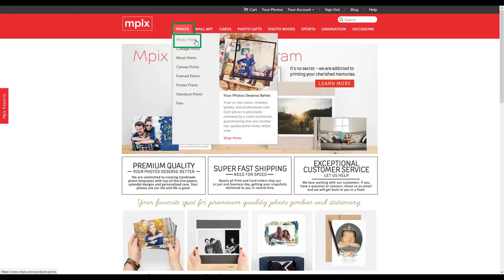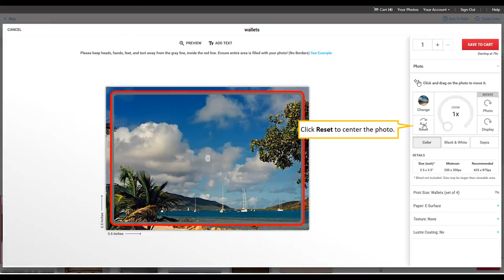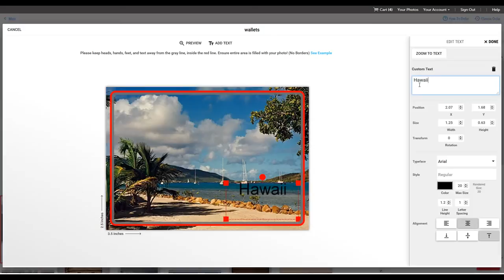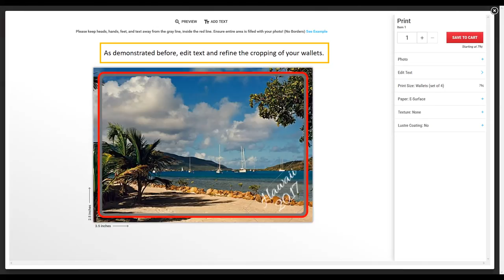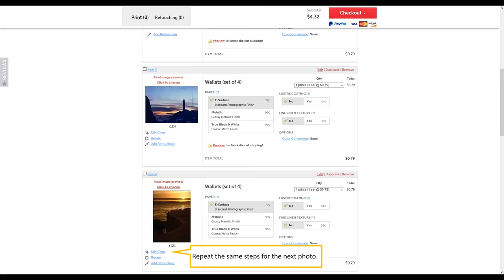Wallets: Order, Crop and Add Text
This video demonstrates how to order wallet prints from Mpix, add custom text, and crop your photos for die cutting with rounded corners.